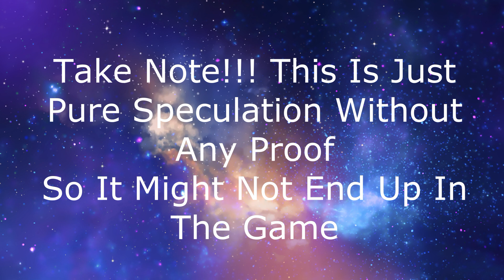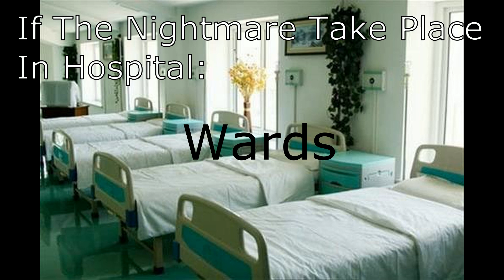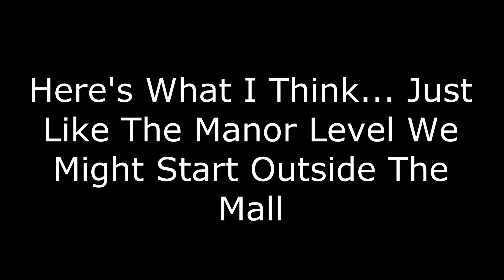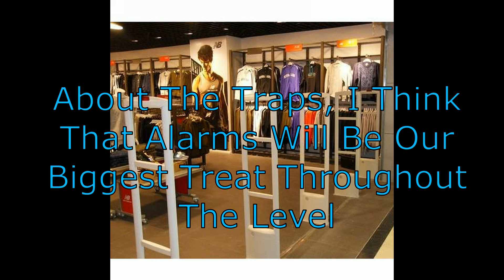Dark Deception - Speculation For Chapter 3, 4 & 5!!!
Take Note That It's My Own Speculation, There's No Proof To The Speculation... It Might Not End Up In The Game
The video footage and music is not own by me, credit to glowstick entertainment